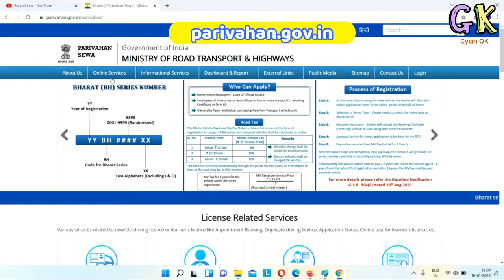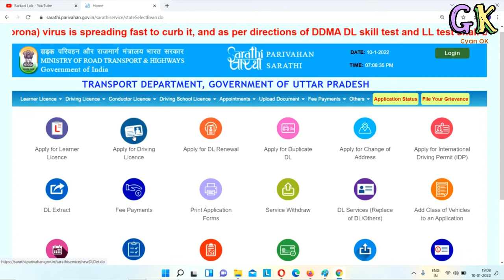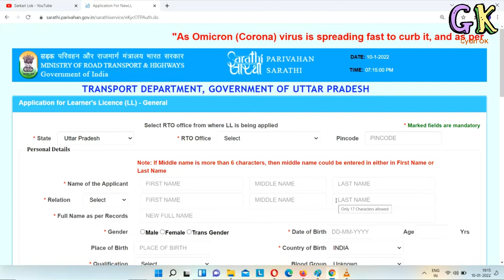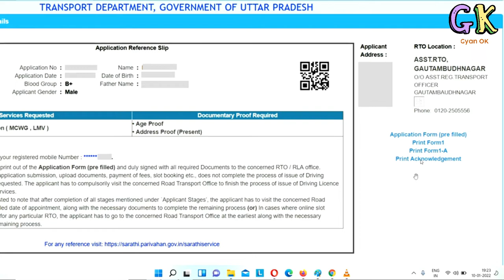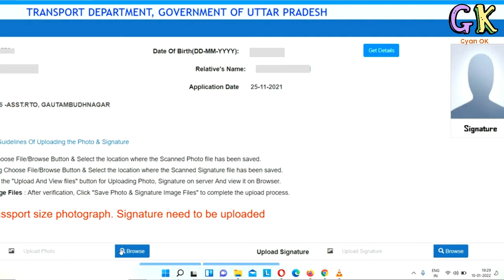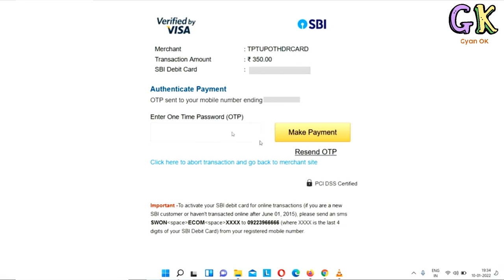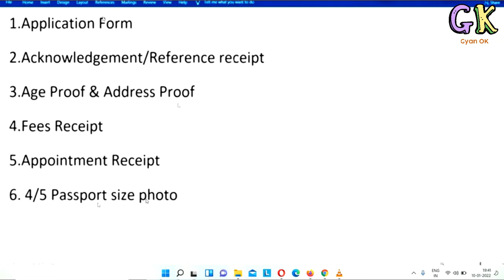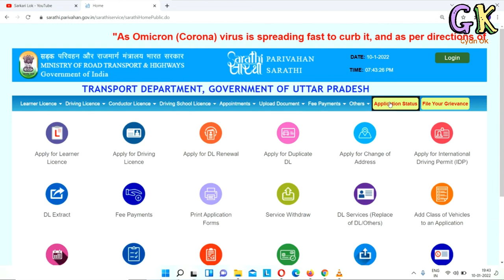driving licence online apply - driving licence kaise banwaye | DL kaise banaye online | LL DL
driving licence online apply - driving licence kaise banwaye | DL kaise banaye online | DL after LL